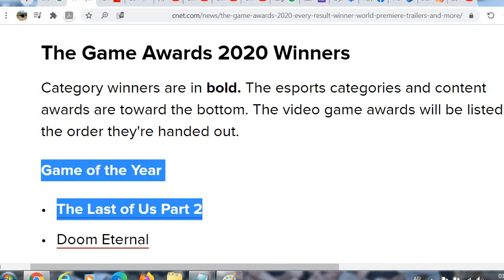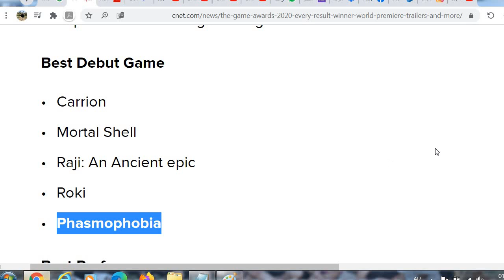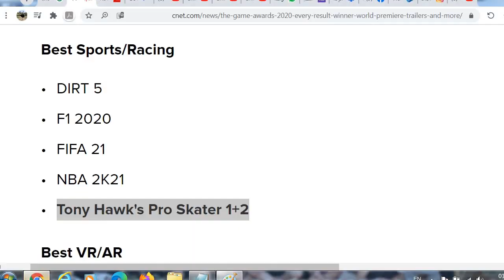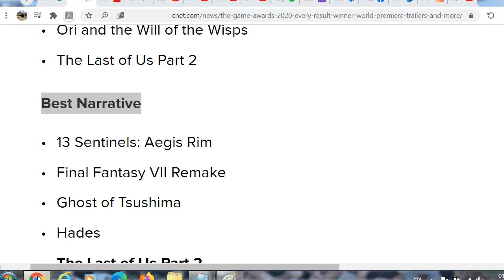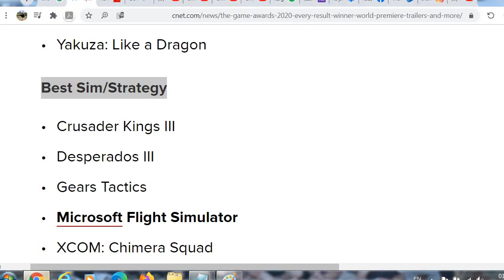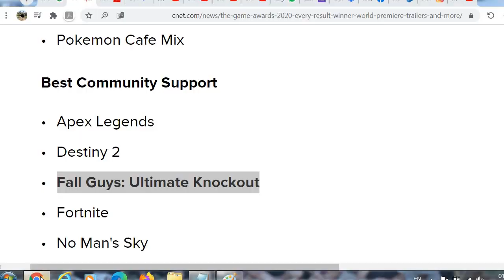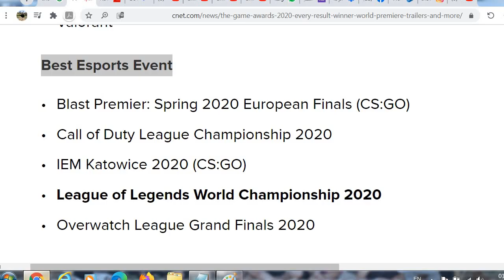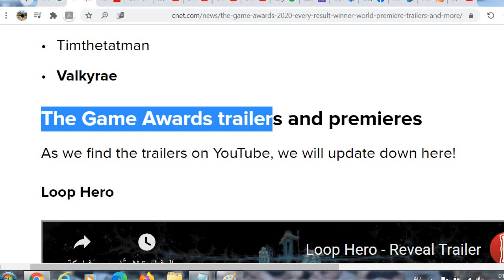The Game awards Winners 2020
The Game Awards are over for another year. Yes, Gaming's grandest stage of all, the Super Bowl of video game awards shows, the showcase of the digital immortals -- whatever you want to call it -- has come and gone. There was not a single attendee this year, with the 30 Angels handed out online across a three-hour event broadcasting from Los Angeles, London and Tokyo. The awards were great! But we know the real reason to tune in is for all the "World Premieres," showcasing new video games and future releases for the first time.

We have the full list of winners in this video , so get ready to game on, gamers!